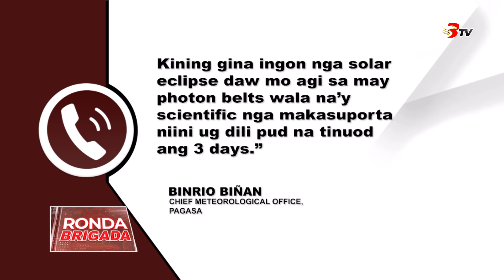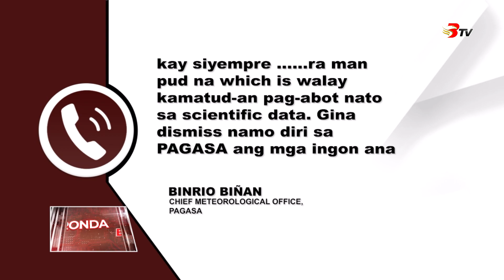PAGASA, gihimakak ang mikatag sa social media nga 3 ka adlaw mongit-ngit ang kalibutan!